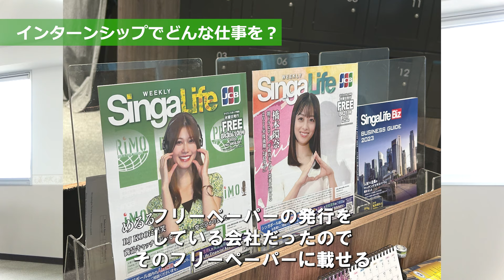グローバル人材養成プログラム2023 海外インターンシップ：シンガポール編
グローバル人材養成プログラム2023
海外インターンシップ：シンガポール編